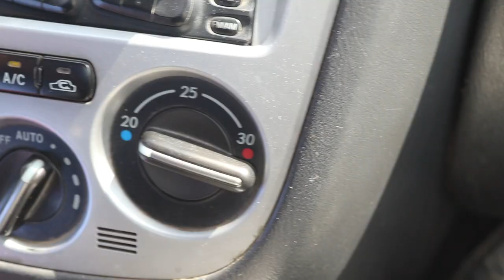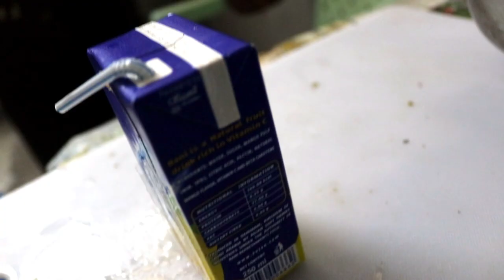EXPLORING OMAN VLOG 06|| MUSCAT|| প্রবাসের জীবন কেমন???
Category   :Music
Music in this video
Learn more   :Song Sky High
Artist               :Elektronomia